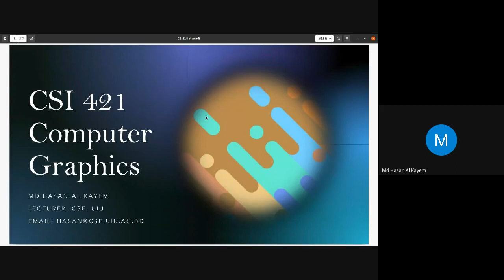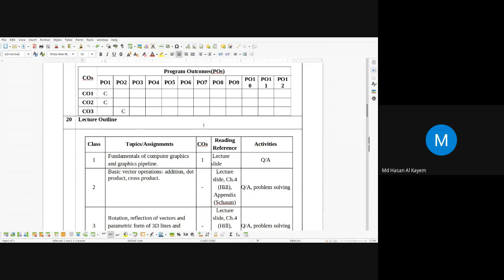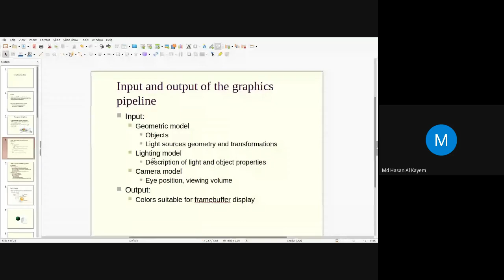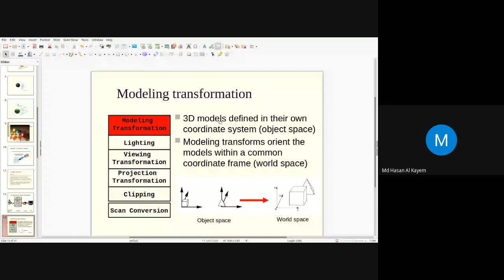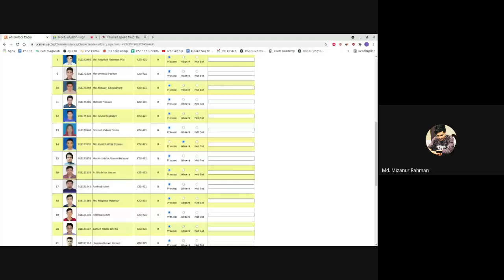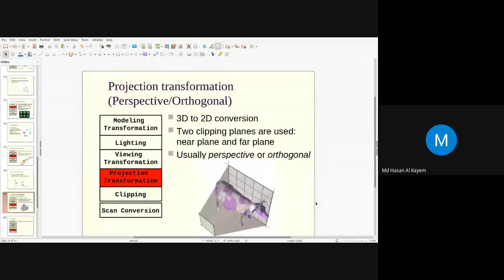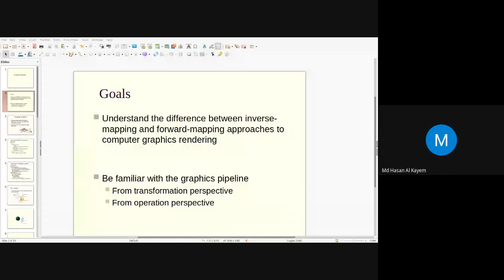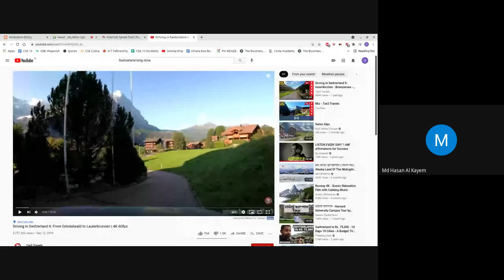Lecture 1 -Computer Graphics [Md Hasan Al Kayem]